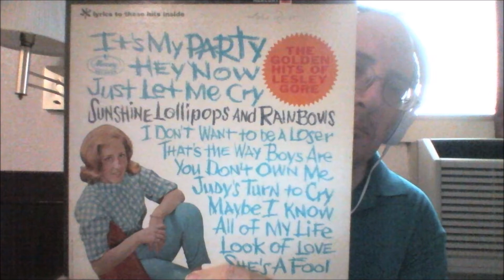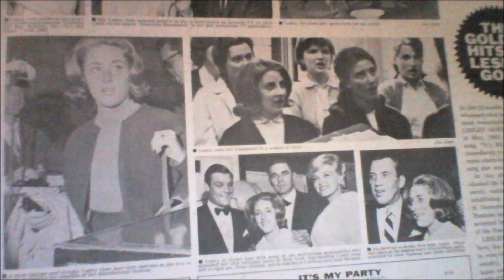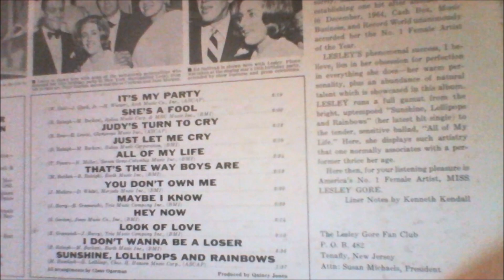She's a Fool Lesley Gore Stereo Golden Hits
Stereo Golden Hits Version, Right and Left channels reversed.  Longer fade out.